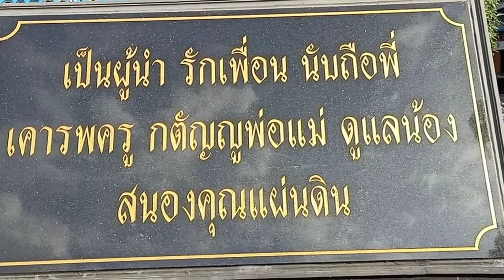กฤษณ์ กิจเจริญ OSK98 กับชีวิตที่ผ่านความตายครั้งที่ 2 ตอนที่ 1